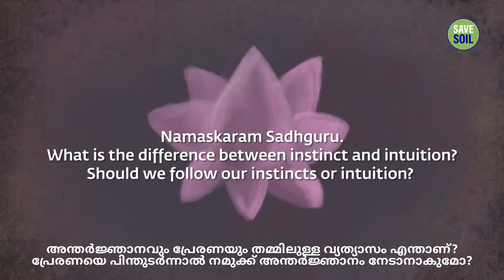അന്തർജ്ഞാനം എങ്ങനെ വളർത്തിയെടുക്കാം How to Develop Intuition? Sadhguru Answers | Sadhguru Malayalam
സദ്ഗുരു സഹജാവബോധവും അന്തർജ്ഞാനവും തമ്മിലുള്ള വ്യത്യാസം പരിശോധിക്കുന്നു, ഒപ്പം അന്തർജ്ഞാനം യഥാർത്ഥത്തിൽ എന്താണ് അർത്ഥമാക്കുന്നതെന്നും.

how to develop intuition sadhguru
head vs heart
head or heart decisions
how to enhance logical thinking
how to increase logical thinking
how to increase logic
how to increase logical thinking of brain